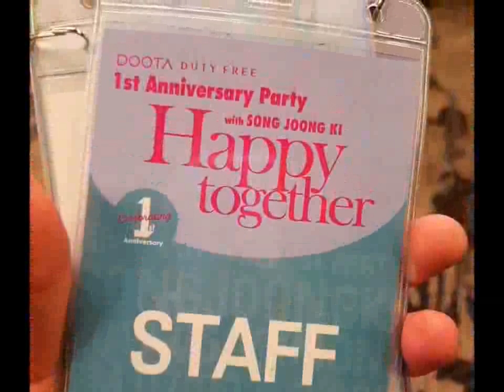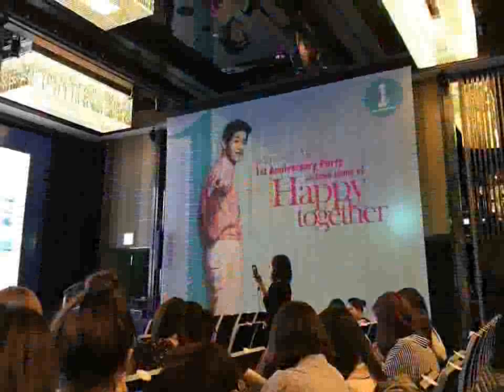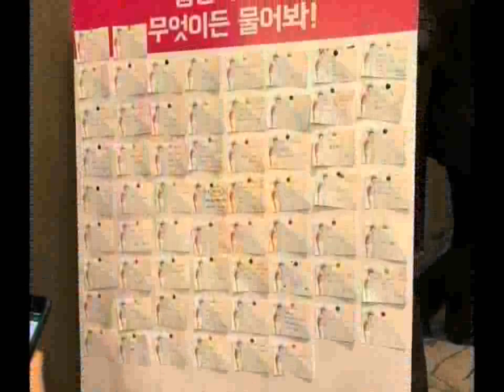170515 Song Joong Ki Doota Duty Free 1st Anniversary files 720p mpeg4 aac